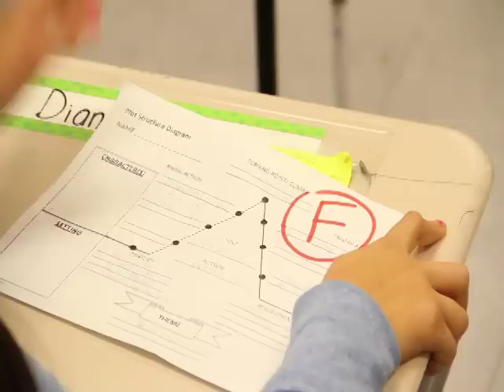Castellanos Girls 2015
TPAC worked with a group of talented middle school students at Castellanos School in Chicago, IL. These students are participants of the AmericaScores Chicago Poetry/Soccer program. The students wrote their own lyrics. TPAC arranged their song & produced the music video with Music by: Elias Alberto. Please, let's support the children!!! Tiny's Performing Arts Center is a NFP organization in Chicago, IL.